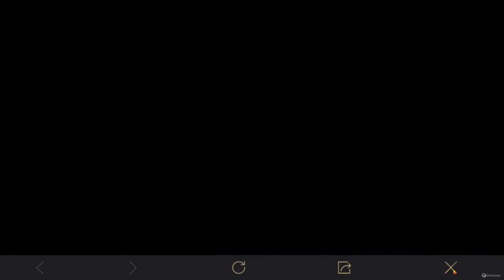PUBG MOBILE -2 LIVE